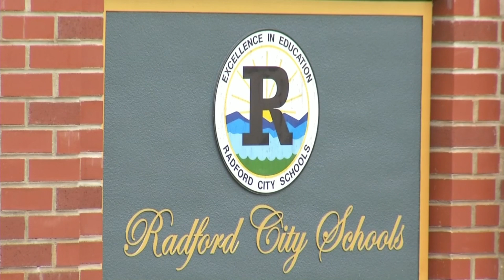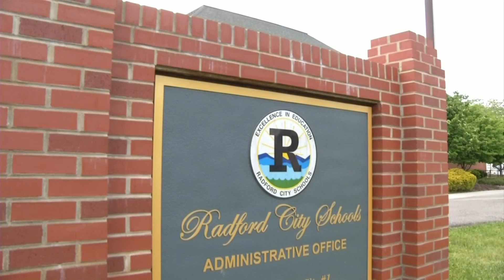Embezzlement from Radford City Schools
The director of food services stole allegedly stole more than $250,000